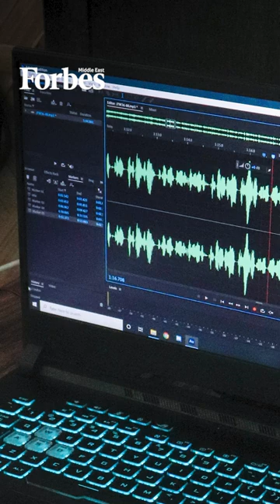Spotify Removes Thousands Of AI-Generated Songs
Spotify has removed 7% of songs created with AI-generated music service Boomy from its website due to suspected “artificial streaming,” which increases the number of listeners through bots.